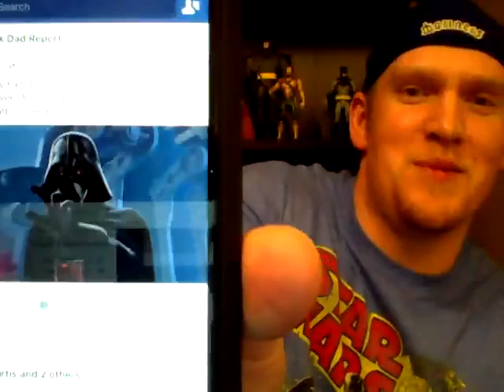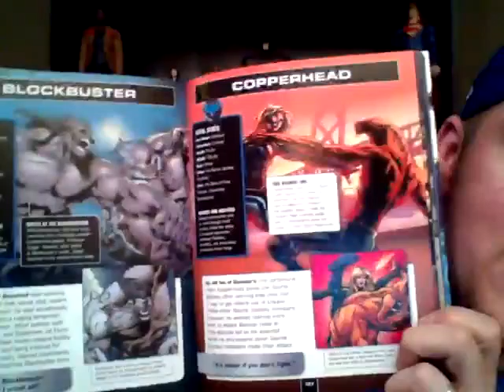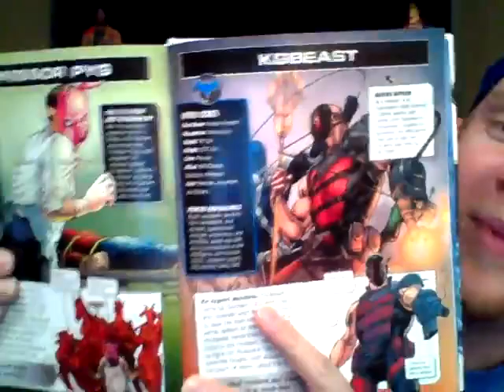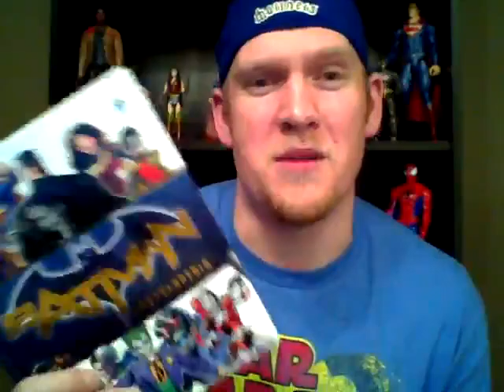Geek Dad Report, Episode 51 - Star Wars Rebels, Fans vs Critics, and all the Latest with BvS and DC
This week on the Geek Dad Report Brian is joined by special guest Alan and together they bring you all the geek news you need to know.  Including, but not limited to, all the latest news about Batman v Superman, Star Wars: The Force Awakens home release, Alien day, Deadpool's box office magic, X-Men movies and spin-offs, even more news about the upcoming DC movie universe, and much much more.  We also manage to have discussion about fans vs critics and why they're both wrong.  Finally we wrap the show up with questions from the faithful 50, recommendations, and a fun nerd-out conversation about the epic season two finale of Star Wars Rebels.  Enjoy!